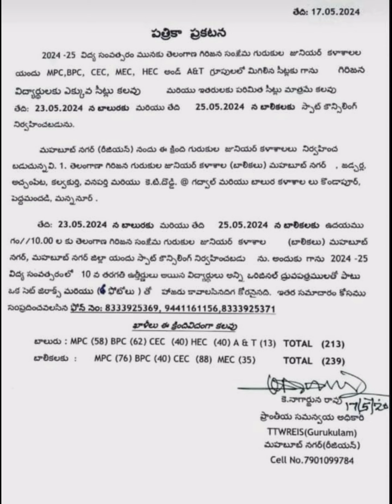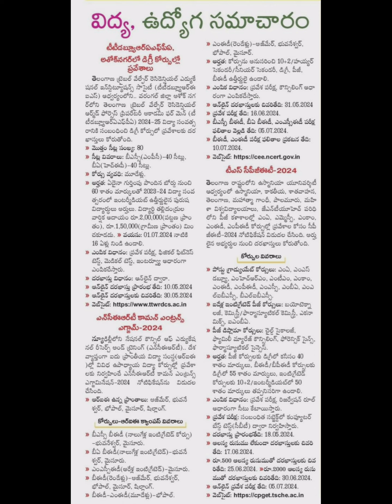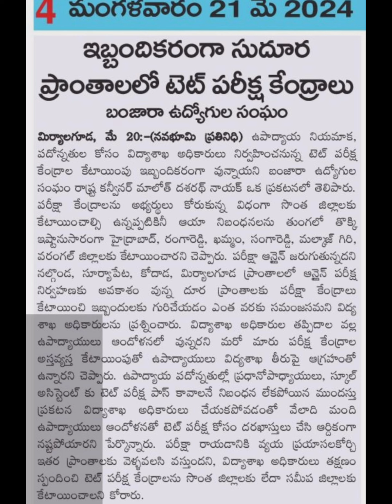Tet paper analysis of 20th may |tet exam|spot admissions in gurukula